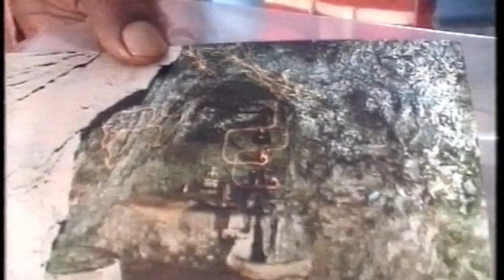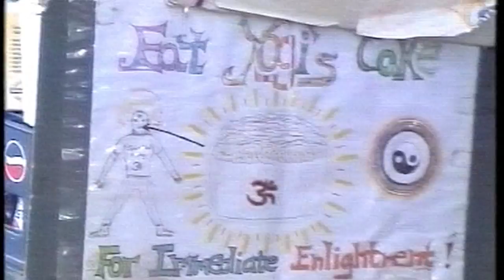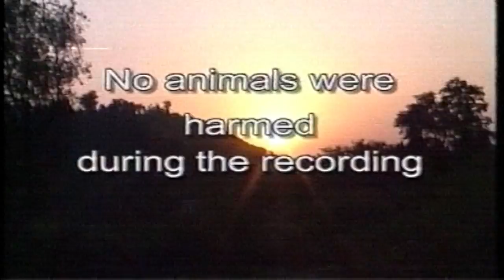Meditation and mantra. Talk with Swami Shantananda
Talk on yoga meditation and spirituality, in this video we meet Swami Shantananda of Vasistha Gufa (cave) little north of Rishikesh. He explains the meaning of meditation and the use of mantra in spiritual practice. "Yatra" spiritual journey 2001 north India